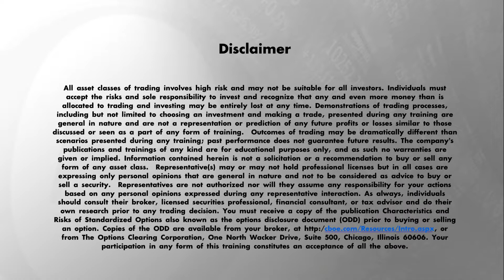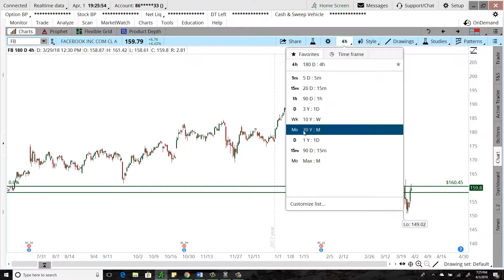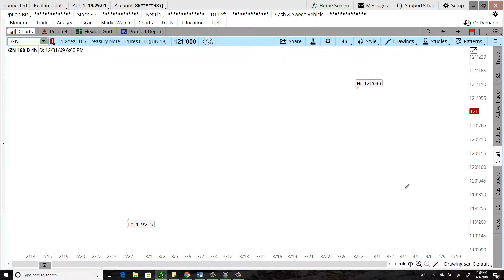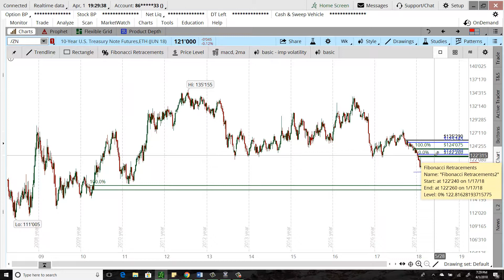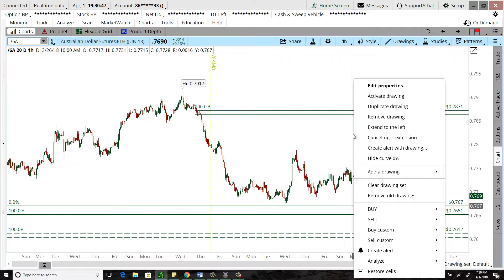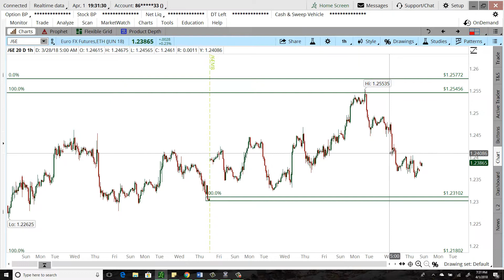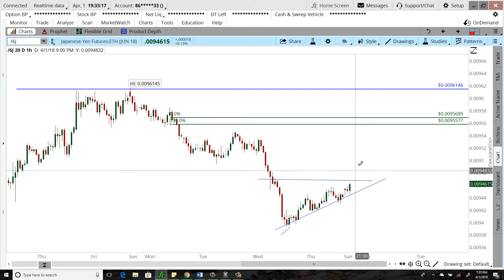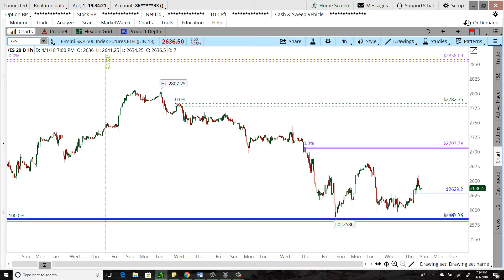Core Market Pespective 04-01-2018